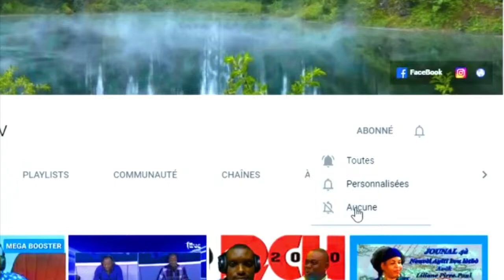🔴JOUNAL MEGA MATEN / Nadi 02 Avril 2024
PA RATE NOUVÈL AK ENFÒMASYON DÈNYÈ AKTYALITE KI KONSÈNE AYITI, EMISYON PREFEREW LA WAP JWENN LI SOU CHANÈL SILA.
ABÒNE NOU & Pa blye aktive klòch notifikasyon an, konsa nap toujou resevwa tout piblikasyon yo bien rapid. MÈSI!